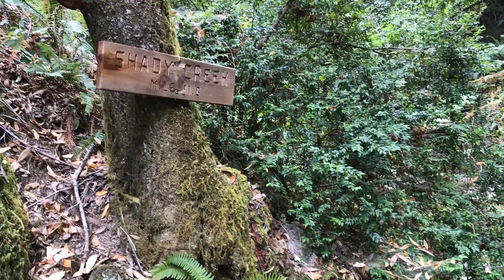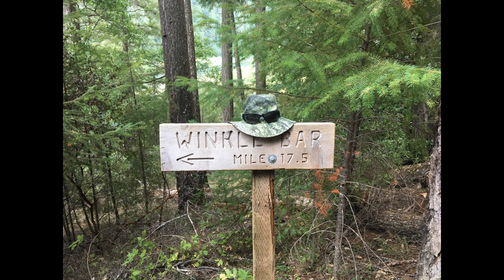ROGUE RIVER TRAIL || Grants Pass, Oregon -- 3 day hiking adventure!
Deyton, and a good friend, Jake, enjoyed a three day hike on the Rogue River trail. Enjoy!